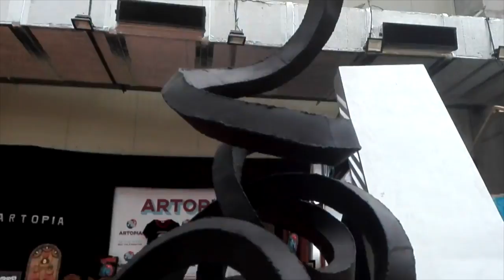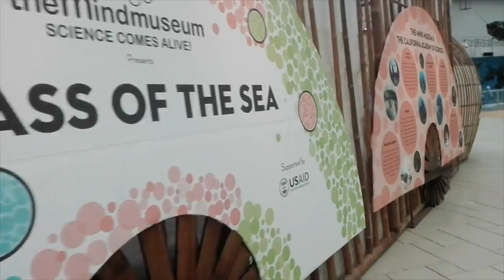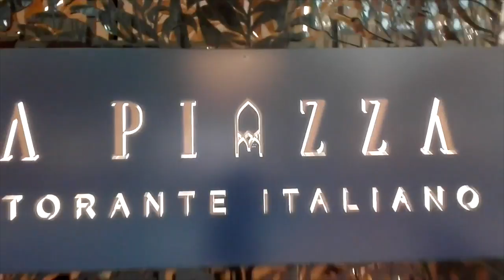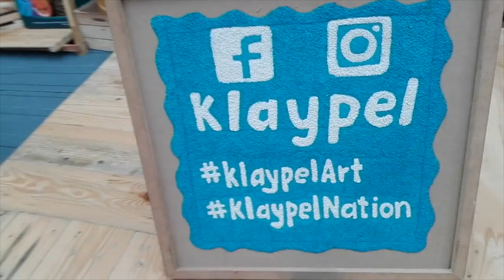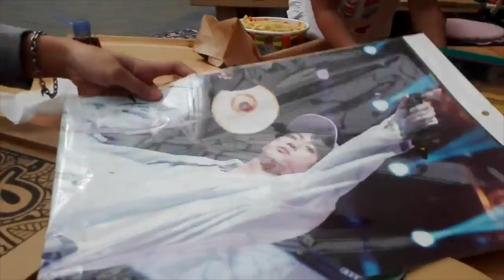2019 Staycation at Solaire Part 2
This video actually highlights our enjoyable time in walking around Okada. It is always a beautiful experience when you are able to share amazing things with your children just like most of the exhibits around the Promenade of the Casino Hotel. I hope you watch the video until the end and bask in the joy of my family.